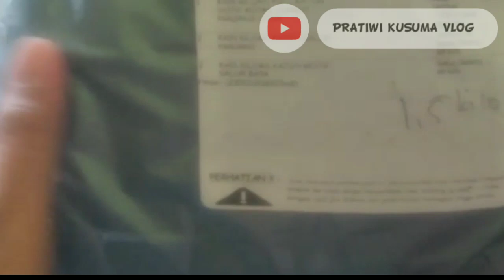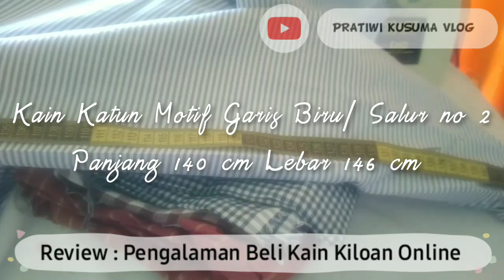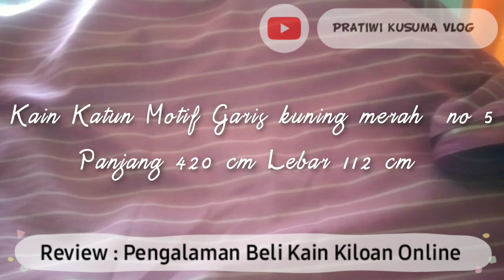Review Beli Kain Kiloan Di Shopee. Lebih Murah kain kiloan atau meteran? Harga Kain Kiloan Murah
Halo, assalamualaikum teman2 semua.
Di video ini saya akan berbagi pengalaman pribadi pertama kali beli kain kiloan online di shopee. Jenis kain yang saya beli ini kain katun bermotif salur/ garis dan motif kotak2.
Alhamdulillah dapat toko kain yg amanah, walaupun tidak datang sendiri ke toko namun saya dapat kain yang panjang, tidak bolong atau miring, tidak ada yg cacat motif, dan sesuai keterangan produk.
Link tokonya ada disini ya.
🧡💛🧡Hai assalamualaikum. Untuk kamu yg baru nonton video ini, perkenalkan, aku Pratiwi Kusuma, di chanel ini aq bahas perihal pendidikan tata busana, vlog, tutorial berbagai hal kreatif lainnya. Insyaallah aq bakal upload video faedah tiap minggu. Kamu bisa tulis pertanyaanmu atau ingin request video tutorial di kolom komentar. Oke? See you in next video. Sehat selaluuu😉👐👐
Link video tutorial lainnya 👉👉👉👉Cara mengukur badan untuk pola baju individu menurut sistem Bunka, sudah aku bahas singkat disini
📚📚 Dunia Kuliah 📚📚
❄Tutorial dan Tips Payet/ Mutiara ❄